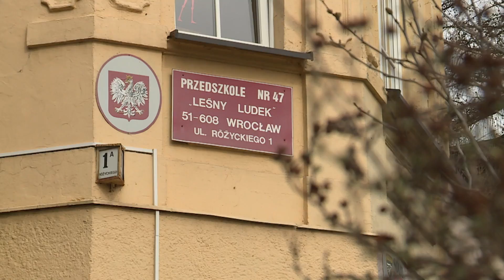Kompostownik Leśnego Ludka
Przedszkole "Leśny Ludek" najmłodszym przekazuje wiedzę o odpowiednim zagospodarowaniu odpadów zielonych.